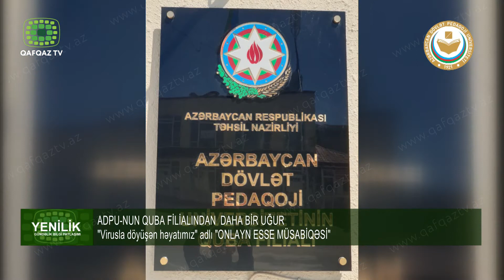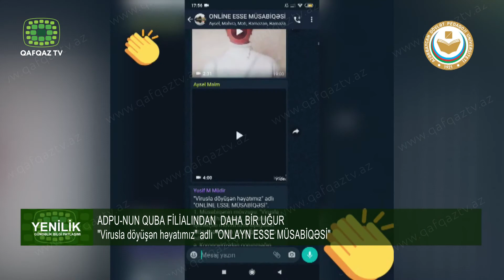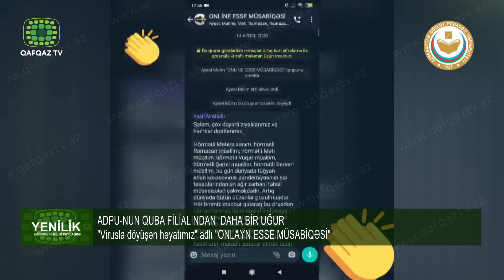ADPU-NUN QUBA FİLİALINDAN DAHA BİR UĞUR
ADPU Quba filialı pandemiyanın geniş yayıldığı bir dönəmdə tələbələrin onlayn təhsil metoduyla tədris keyfiyyətlərini artırmaqla yanaşı onların Asudə vaxtlarını da səmərli keçirməkləri üçün müəyyən addımlar atmağa davam edir.bu dəfə isə tələbələrin yaradıcılıq və bədii ustalıqlarını ,özünəməxsus yanaşmalarını ortaya çıxaran ,nitqlərinin səlisliyini nümayiş etdirən "Virusla döyüşən həyatımız" adlı "ONLİNE ESSE MÜSABİQƏ"baş tutdu.Müsabiqənin münsiflər heyətinin tərkibi də xüsusi seçilib.Bunun üçün Respublikanın qabaqcıl universitetlərində çalışan tanınmış alimlərdən və peşəkar jurnalistlərdən ibarət Online təşkilat komitəsi də yaradılıb.Belə olan halda isə tələbələrə sadəcə Koronovirusdan qorunmağın sağlam yolu; Təhsildən geri qalmamağın vacibhəlli; Sevgi, inam və məsuliyyət mübarizə üsulu kimi. Bəşəriyyət pandemiya ilə üz-üzə mözvularından birini seçib essələr hazırlamaq qalıb. müəllifin özü tərəfindən səsləndirilən videoların həcmi isə 2-4 dəq olub."Virusla döyüşən həyatımız" adlı esse Müsabiqəsinə təxminən 100-ə yaxın iştirakçı qatılıb,filialın direktoru Yusif Əliyevin sözlərinə görə qalibləri seçmək elədə asan olmayıb. Qiymətləndirmə meyarlarına gəlincə. 1-ci yerin sahibi Jalə Məmmədova,2- ci yer Zülfüqar Mayılov ,3-cu yerin qalibi isə AZər Zahirov olub. sonda müsabiqənin qaliblərinə elektron diplomlar, həvəsləndirici sertifikatlar verilib.